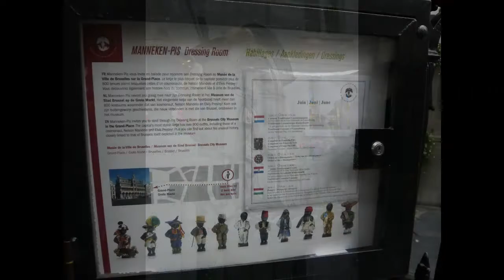BRUSSELS, BELGIUM - PHOTOS - VENTRILOQUIST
DIMITRI INTRODUCES THE VIDEO.

HERE ARE A SERIES OF PHOTOS FROM BRUSSELS, BELGIUM.